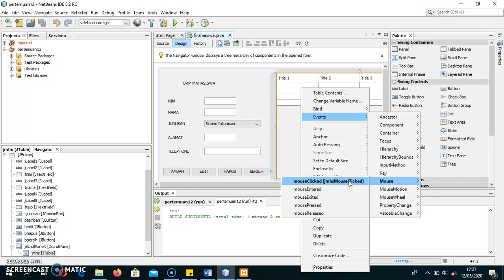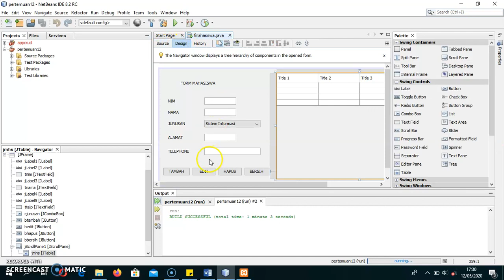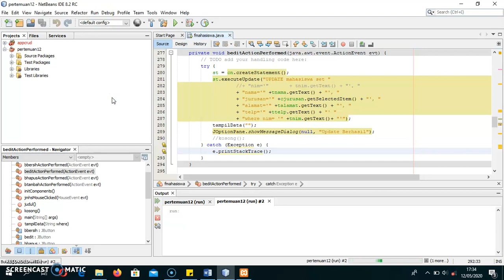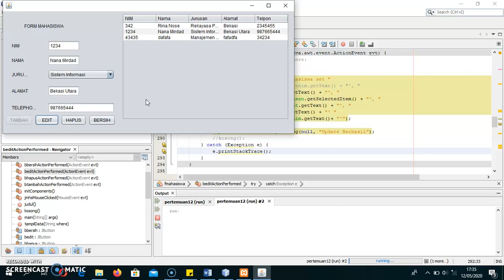Edit dan Update pada Java menggunakan Mouse Click - Pertemuan 13 PBO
Video pembelajaran Edit dan Update pada Java menggunakan Mouse Click - Pertemuan 13  PBO